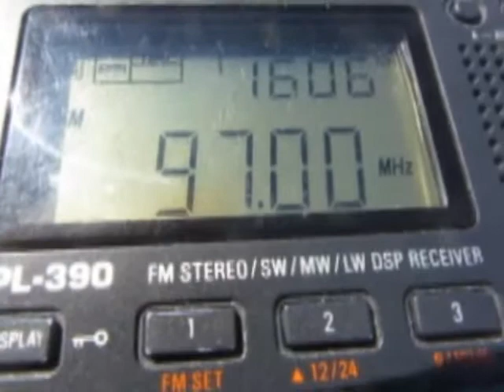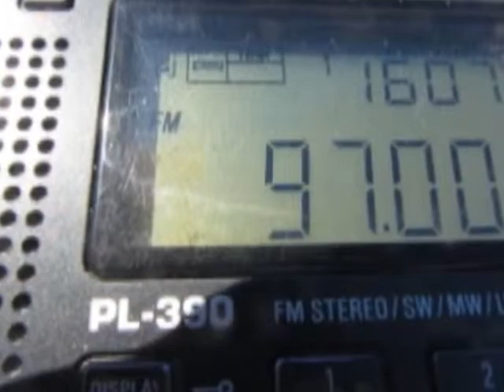97.0 - NRK P3 received in Borkum, Germany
from Greipstad (520km)